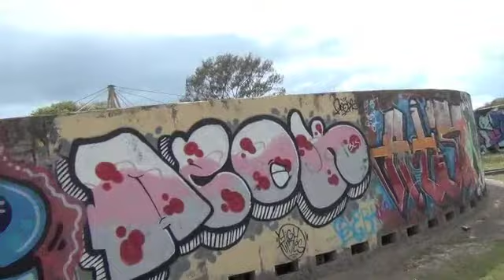Workshop Art Tour1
In unserer Reihe  "Art - Lab 2014" in Collaboration mit TheTanteTi. Eine kleine Excursion in die Graffiti und Street Art Szene. Kunst an den seltsamsten Plätzen.